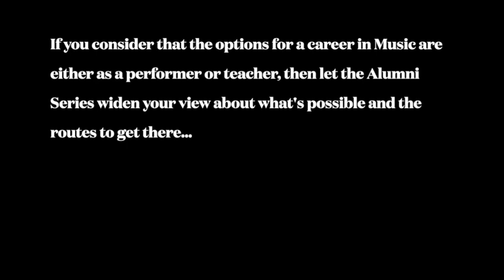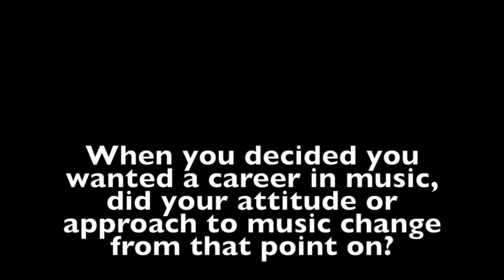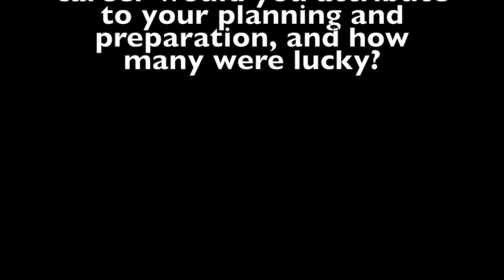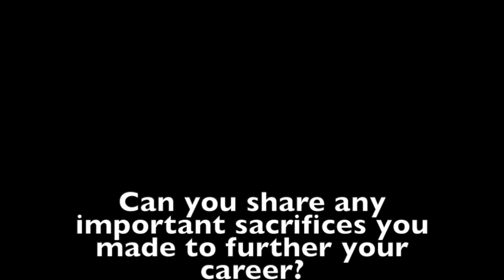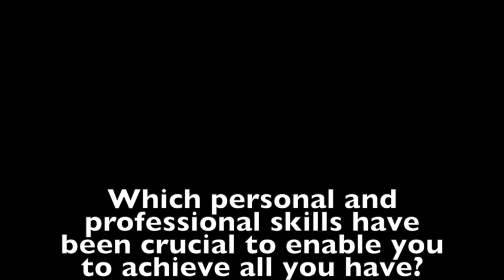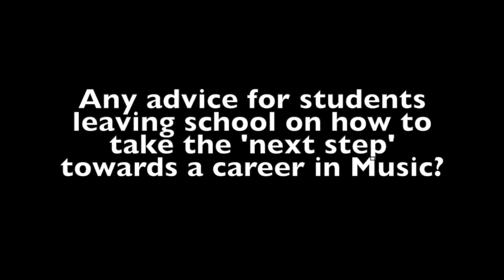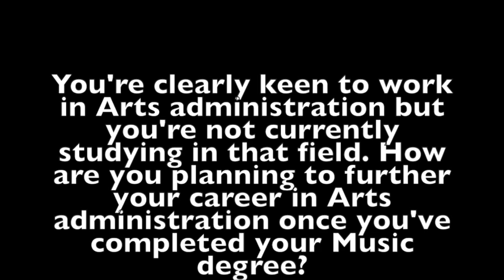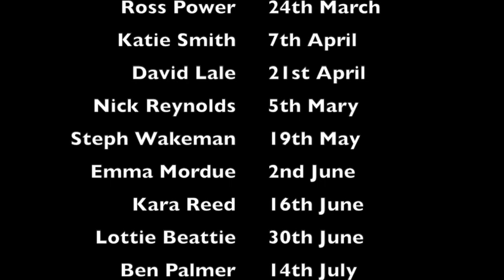Alumni Series Ep 2 Nathan Austin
Nathan Austin, music student, Double Bass, Percussion and Brass player talks to us about his experiences, career aspirations and give advice on what you should do if you want to get into the music industry.